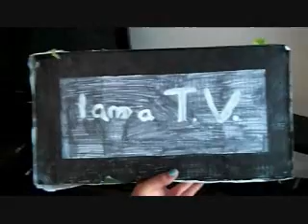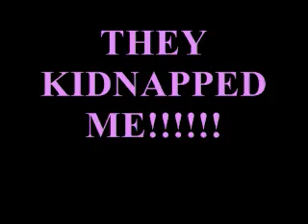better quality!!! airhead book to movie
so my dad got it to be so much better quality. :D im so happaayyy